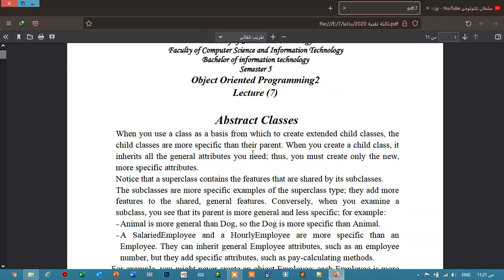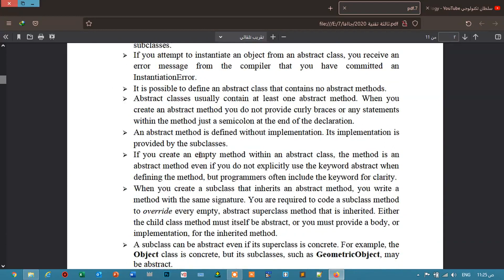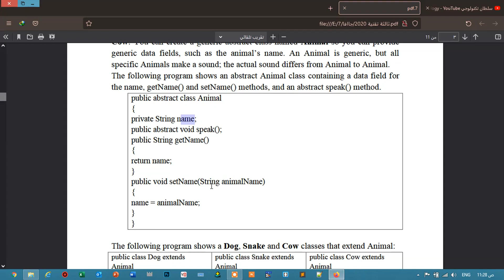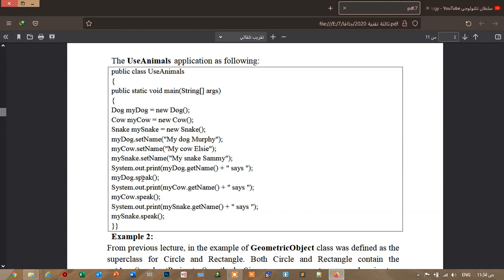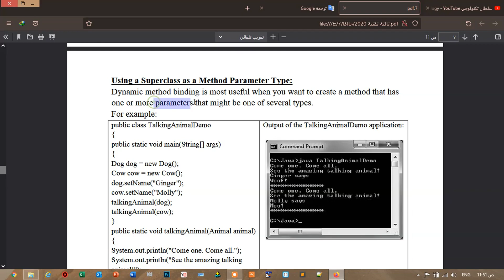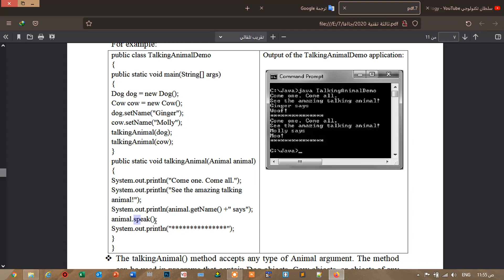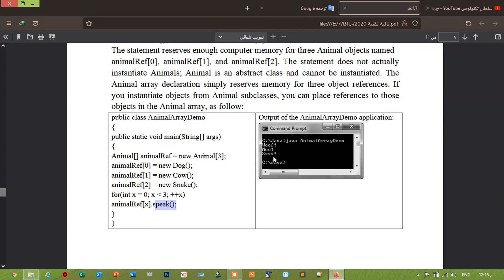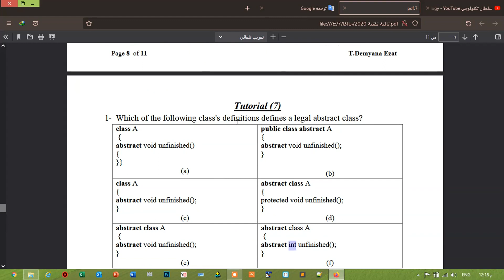Lecture 7 Abstract Classes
لغة جافا للمبتدئين هذا الفيديو موجه الي طلاب جامعة التقانة قسم بكلاريوس تقنية معلومات